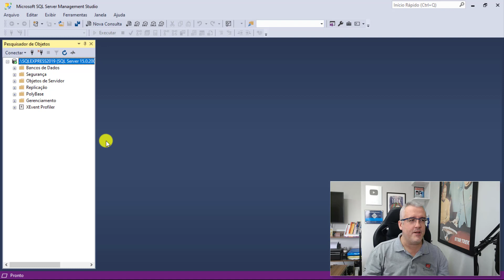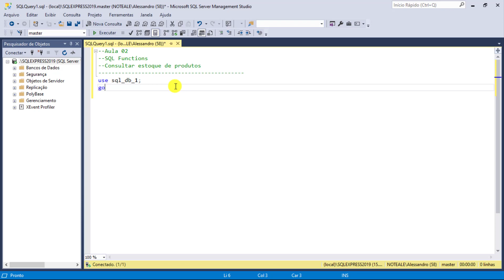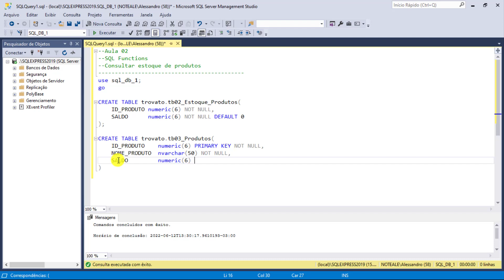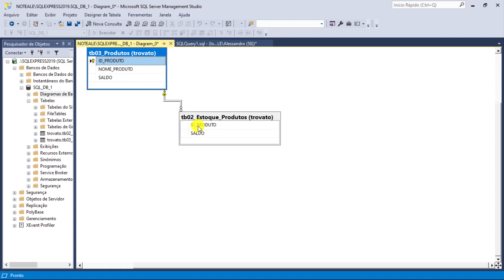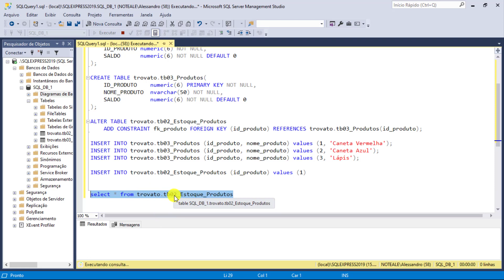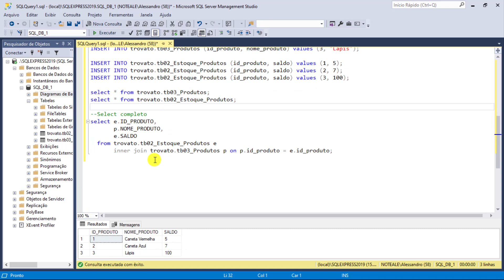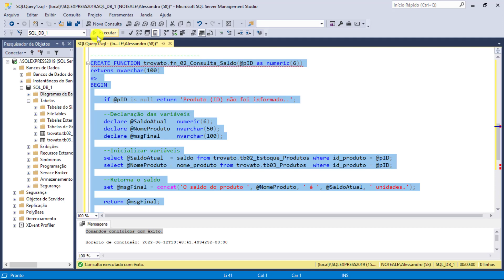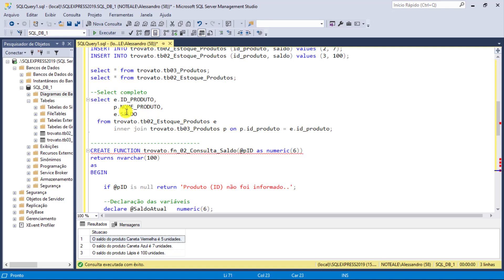SQL SERVER - 56 - Function 02 - Consultar estoque de produto com base no ID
No segundo vídeo da série sobre functions vou explicar como criar uma function que faz a consulta de saldo de um produto com base em seu registro ID.

Conteúdo da aula:
00:00 Início da aula
00:32 Dica de uso: HD SSD
01:36 Sobre as aulas de functions
02:10 Início da codificação
14:15 Código da Function
20:00 Teste da Function
24:58 Finalização da aula

Este curso de SQL SERVER COMPLETO  já está disponível
em meu portal de treinamentos!
Ele possui CERTIFICADO DE CONCLUSÃO, com FÓRUM de
dúvidas para as aulas, +50 aulas publicadas com +17 horas duração

🟩🟩🟩 QUER MAIS AULAS  SEM PROPAGANDAS? 🟩🟩🟩
Acesse meu portal de cursos! Todos com certificado e suporte a dúvidas.
Aprenda de verdade os mais importantes aplicativos do mercado. Acesse já!

Script:
CREATE FUNCTION trovato.fn_02_Consulta_Saldo(@pID as numeric(6))
returns nvarchar(100)
as
BEGIN
 if @pID       is null return 'Produto não informado';
 --Declaração das variáveis
 declare @SaldoAtual numeric(6);
 declare @NomeProduto nvarchar(100);
 declare @msgFinal   nvarchar(100);

 --Inicializar as variáveis
 select @SaldoAtual = saldo from trovato.tb02_Estoque_Produtos where id_produto = @pID;
 select @NomeProduto = nome_produto from trovato.tb03_Produtos where id_produto = @pID;

 --Calcula o novo saldo
 set @msgFinal = concat('O saldo do produto ', @NomeProduto, ' é ', @SaldoAtual)
 return @msgFinal;
END;